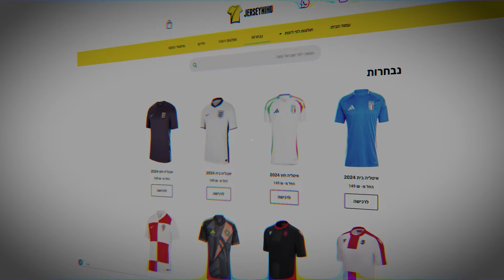בניתי קבוצה חדשה ומטורפת בכמעט 500,000 קוינס!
לקניית חולצות או חליפות כדורגל באיכות מטורפות ומחירים זולים כנסו לאתר
בנוסף יש לכם ממני 10% הנחה עם הקוד: "ארז" על כל האתר!
שמעתי שמי שעוקב אחריי בשאר הרשתות הוא הגואוט אז -